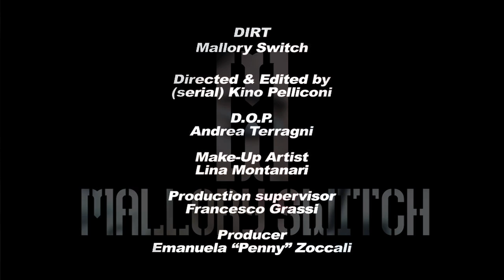MALLORY SWITCH - Dirt [OFFICIAL VIDEO]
Il progetto MALLORY SWITCH, formato da AUDREY "OTTI" , KID " CIUSKI" LYNCH e ZACH "FEEL"  MAIER, nasce nel 2006.

Grazie all'esperienza acquisita in anni di attività nell'ambito musicale nazionale, i componenti del gruppo danno vita ad un sound particolare prendendo ispirazione creando MALLORY:  una donna cyborg a tutti gli effetti,  che diventerà il simbolo della loro essenza musicale. L'espressione artistica sarà ben presto definita dagli stessi : "ROCK ELETTROMECCANICO PER ORECCHIE E MENTI RAFFINATE E INQUIETE".

DIRT - Mallory Switch
GB Sound (Pirames International)

Directed & Edited - (serial) Kino Pelliconi
D.O.P. - Andrea Terragni
Make up Artist - Lina Montanari
Production supervisor - Francesco Grassi
Producer - Emanuela "Penny" Zoccali
Motiongraphic e FX - Sergio Di Bitetto
Sound FX - Francesco Grassi
Executive Producer - GB Sound
Written by Barbara Giovinazzo e serial Kino Pelliconi
Art Direction -  Barbara Giovinazzo e serial Kino Pelliconi
Styling - Barbara Giovinazzo, Cristina Audisio
Promotions Agent - Tunefit Group & Kaimaiaz Srl
Digital Distribution - Pirames International Srl

Location - Qubico - Concept Store (Como, Italy)
Produced and Post-produced at Mach2Azione studios